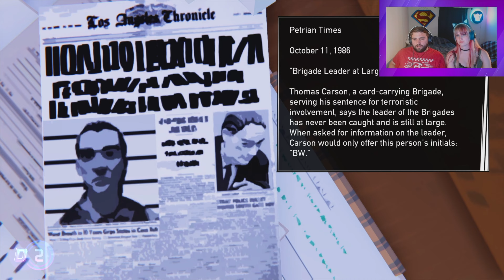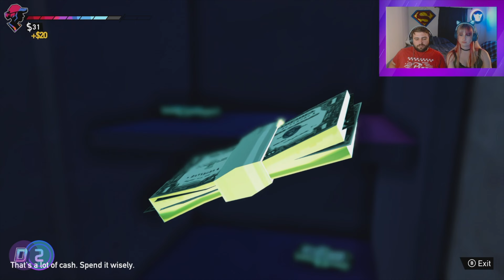We're on the run | Road 96 P1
Just a couple of kids on the road, and things get crazy. This is our play through for, 'Road 96.'